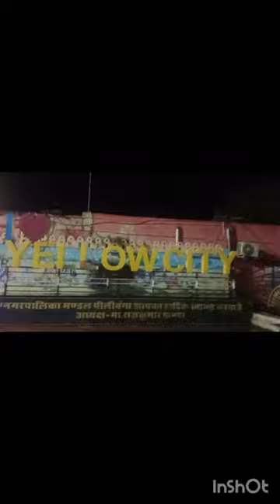Balotra to hanumangarh by train ..... journey viralvoice 1day journey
safar balotra to hanumangarh
train me kesa rha safar
badmer to rishikesh train
train number 14888me journey
3  /AC coch me journey